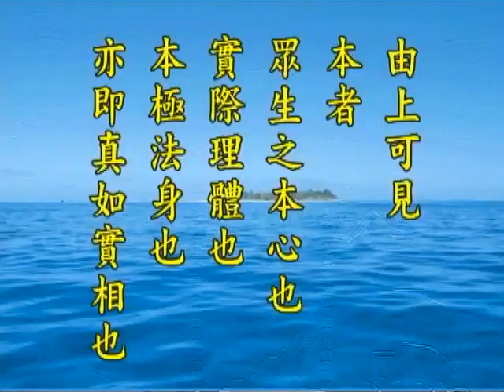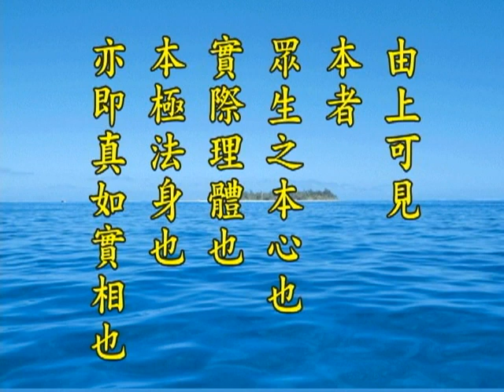《淨土大經解演義》第４４３集(未上字幕) 淨空法師2010第11次宣講無量壽經